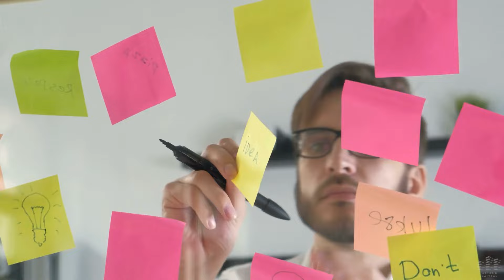Hybrid Wholesaling turns DoorDasher into Real Estate Dealmaker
DoorDasher to Hybrid Wholesaling Real Estate Dealmaker: In this captivating episode of The Real Estate Entrepreneur Podcast, we dive into the story of Josh Janus, a young real estate entrepreneur who transformed his life from a DoorDash driver into a trailblazing real estate agent and investor. From leveraging side hustles to fund his first investments to mastering the art of wholesaling, Josh's journey is a masterclass in overcoming obstacles and seizing opportunities in the real estate world. Discover how he pieced together deals, utilized creative financing, and built a successful career against all odds... Welcome Josh, to The Gould Mine...

Chapters:
00:00:00 - Interview with Josh Janice, a Young Real Estate Investor
00:03:11 - Overcoming Adversity in Real Estate
00:06:05 - The Power of Finding a Need
00:09:04 - Financing a Real Estate Deal
00:12:05 - Resources for Finding Hard Money Lenders
00:14:56 - Strategies for Scaling in Real Estate
00:17:37 - Negotiating Equity in Real Estate Deals
00:20:23 - Building Expertise in Real Estate Analysis
00:23:19 - Wholesale Method Explanation
00:26:13 - Selling 350 Houses in 24 Months
00:29:27 - Evolving Prospecting Strategies
00:32:13 - Scaling Success in Real Estate Sales
00:35:06 - Efficient Off-Market Deal Workflow
00:37:51 - Scaling Up Your Business
00:40:46 - Targeting Investment Properties
00:43:37 - Market Trends and Future Plans
00:46:33 - "If it ain't broke, don't fix it"

In this episode of "The Gould Mine," Josh Janus, a 23-year-old real estate investor, shares his journey from a DoorDash driver to a successful entrepreneur using a hybrid wholesaling methodology. Josh's story is a blueprint for young investors on leveraging side hustles to fund real estate investments, overcoming early career rejections, and learning the value of providing solutions to others.

Josh emphasizes the importance of saving money from side hustles, utilizing hard money or private money for financing, and prioritizing equity over commissions. By becoming a student of the game, Josh accelerated his expertise in wholesaling, highlighting the significance of ethical considerations, cold calling, and using virtual assistants to streamline the process.

Building rapport with successful investors, Josh transitioned from learning to doing deals, focusing on staying disciplined and efficiently matching off-market buyers and sellers. His "Hybrid Wholesaling" methodology targets motivated sellers, predicting market improvements, and underscores the importance of confidence, hard work, and sticking to a proven process for success in real estate.

Josh's approach demonstrates how young investors can overcome limiting beliefs and fears, stay disciplined, and use intention to achieve success in real estate, regardless of background or circumstances.